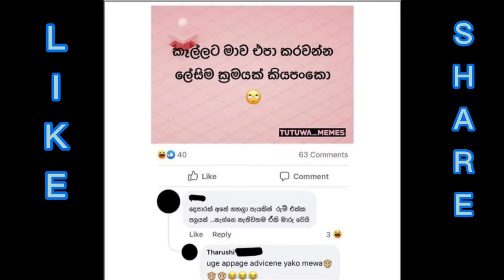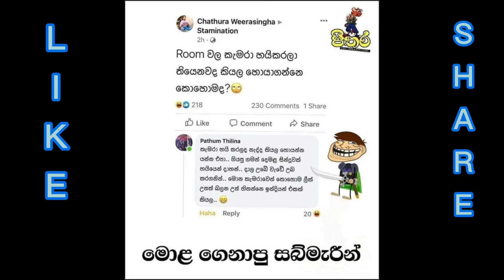Dawase bukiya fb sinhala post#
Dawase bukiya
sinhala jok post#
fb sinhala jok post#
ada dawase bukiya#
sinhala comedy show

kapila vlogs

thaks all